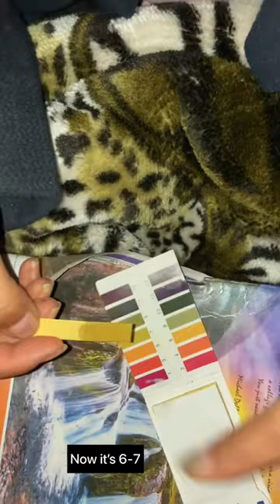Derma co 2% kojic acid serum quick honest review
Derma co 2% kojic acid serum quick review